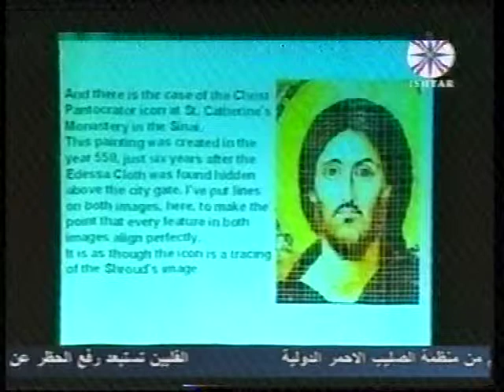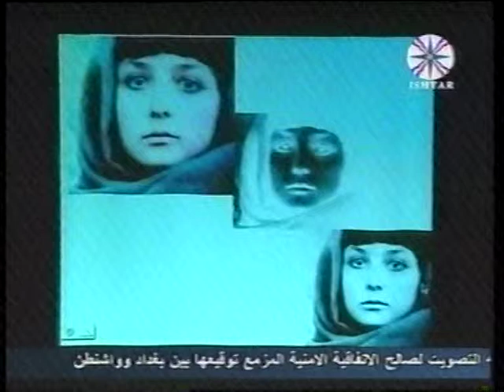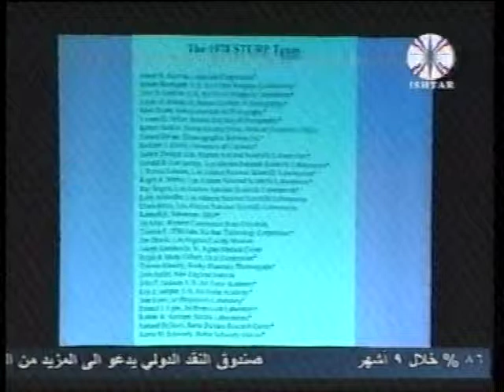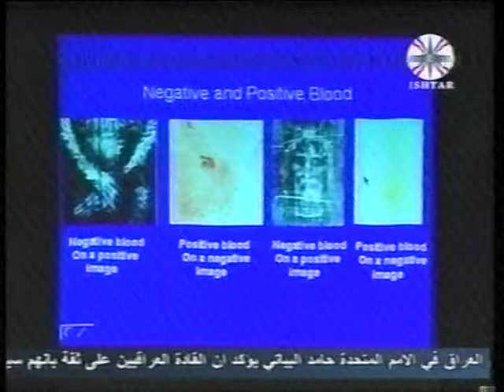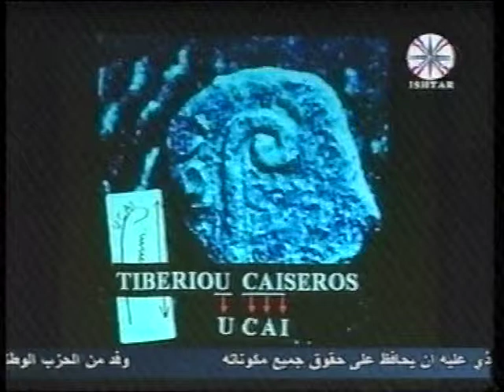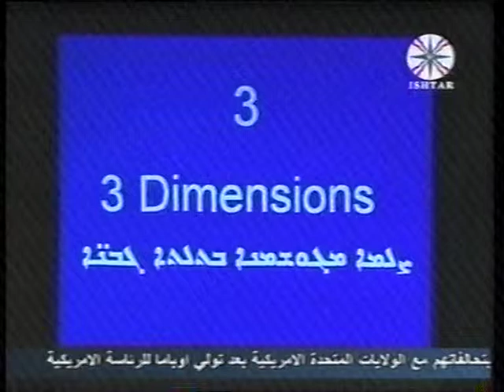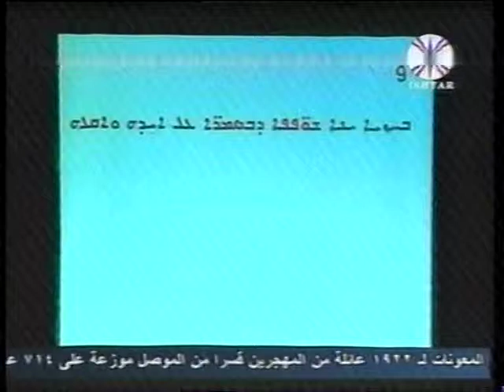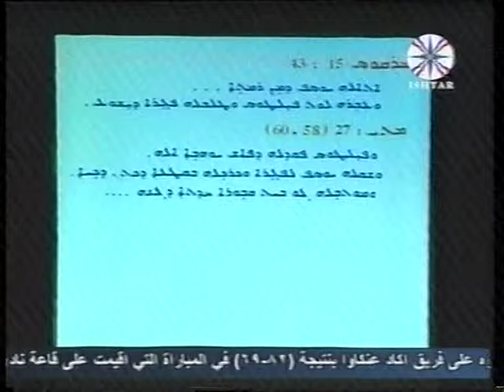Mar Gewargis Lecture on Shroud of Turin (in Assyrian) Part 2 ايقونة الرها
H. G. Mar Giwargis Sliwa is the Assyrian Church of the East metropolitan of Iraq and Russia. This lecture was given few years ago in Iraq (in Assyrian). The video quality is not very good but that's what I have at the moment. It was digitized from VHS tape (uploaded in 4 parts).